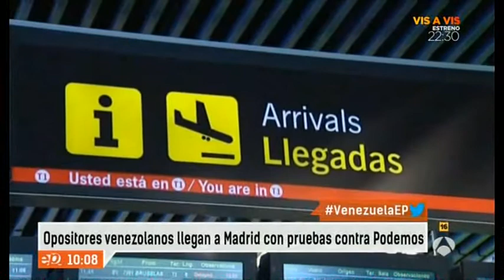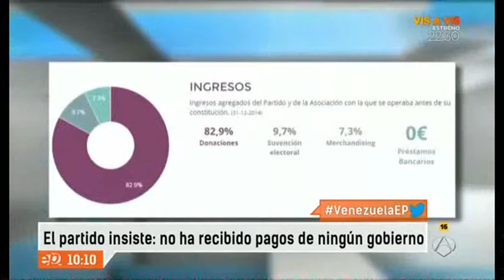Afirma Podemos recibió financiación de Venezuela Part 1/2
Declaraciones de Julio Montoya
Un opositor venezolano denuncia que la fundación vinculada a Podemos siguió asesorando a Maduro tras nacer como partido
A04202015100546